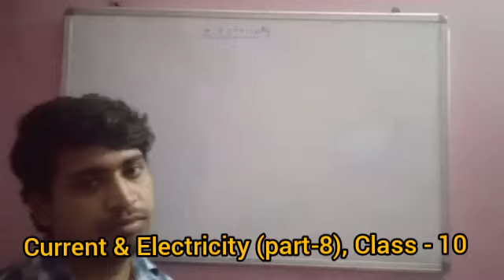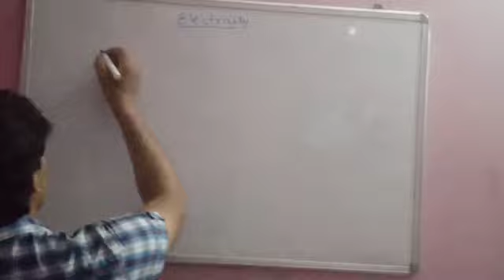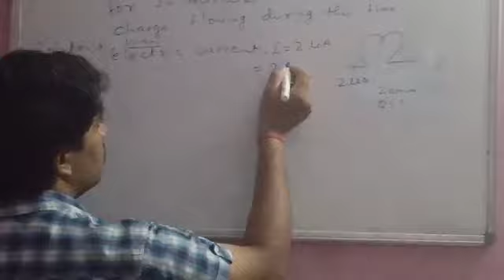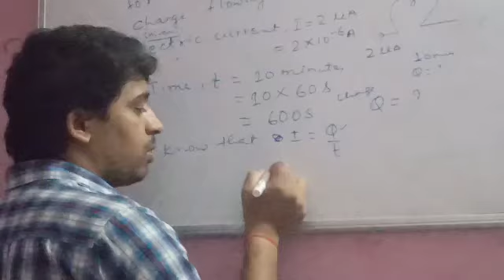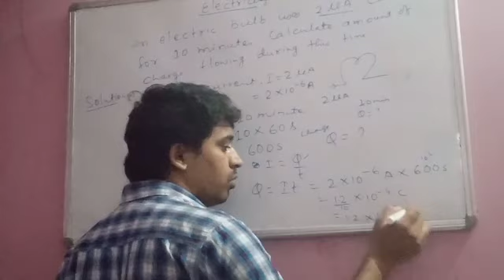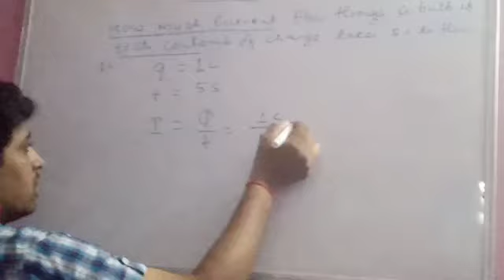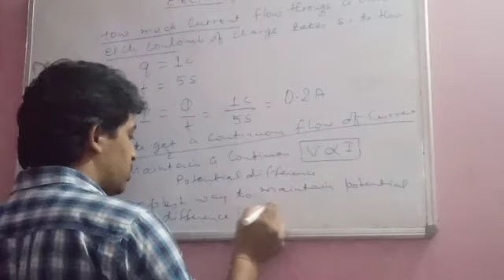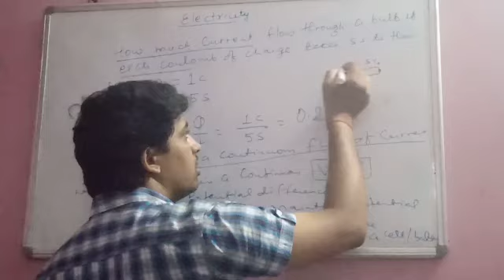Current & Electricity (part-8), Class - 10th